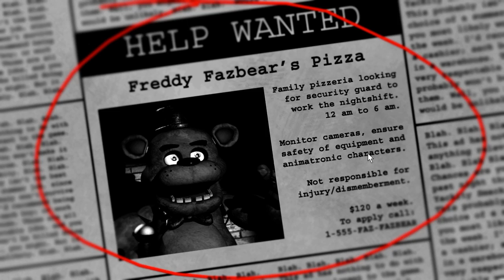Five Night's at Freddy's; Night 1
Actually got myself to be able to make it through the first night. More to come!